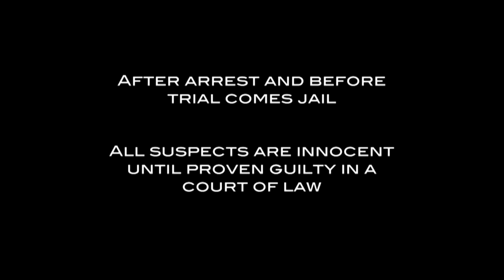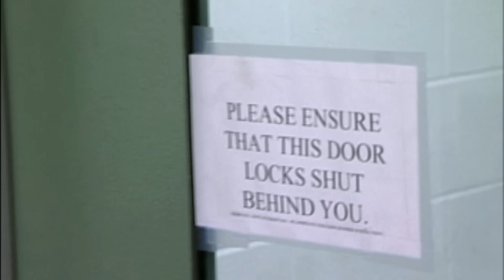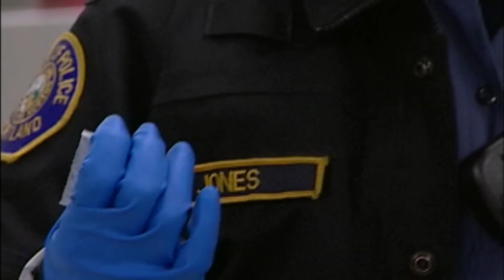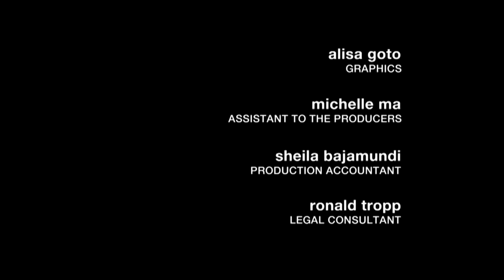Numerous Brawls Break Out in Las Vegas Jail (JAIL)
Las Vegas officers stay busy trying to control multiple fights that break out at the same time -- all while a man threatens officers in Portland, Oregon. In Fort Worth, Texas, an inmate attempts to make their uniform more "fashionable."